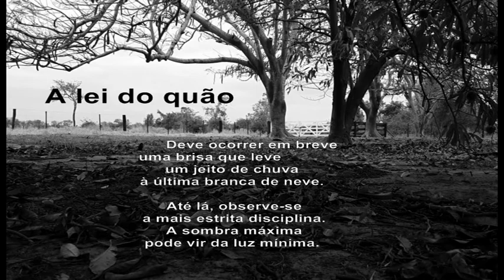A lei do quão